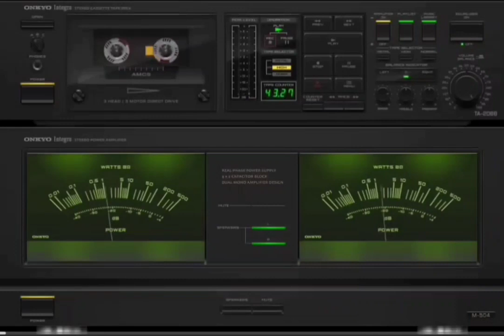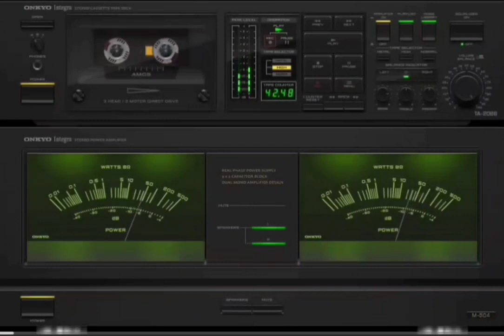5 mai 2024